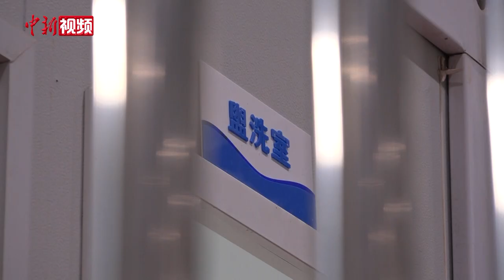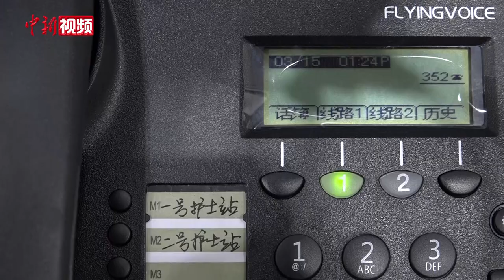长春首个“方舱医院”交付投入使用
3月15日，长春国际会展中心“方舱医院”正式交付，并立即投入使用。这是本次疫情发生以来，长春市首个投用的“方舱医院”。
        记者了解到，长春国际会展中心“方舱医院”提供1500余个新冠肺炎轻症和无症状感染者床位。
        长春市规划和自然资源局副局长栾立欣介绍，这个“方舱医院”历时4天左右建成，建设期间24小时不间断施工。